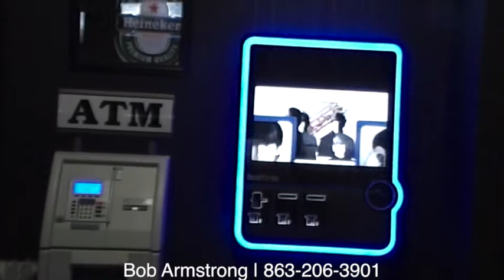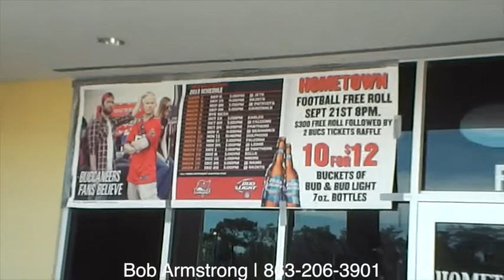Bar and Grill For Sale 4543 Pleasant Hill Rd | Bob Armstrong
Own the only bar in the Pleasant Hill area. 5 year lease with flexible terms, 4cop license, 10 flat screen tvs, machine operated pool table, 3 stand up electronic dart boards, 2 poker tables, touch screen juke box, ticket master, fryer, grill, walk in cooler, food and liquor inventory and more.